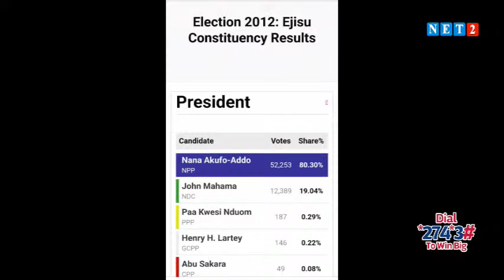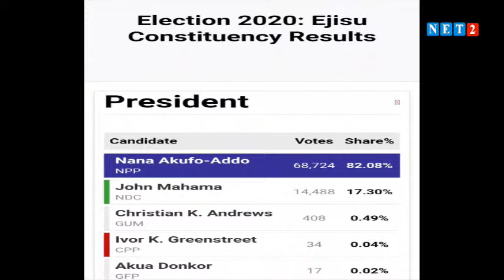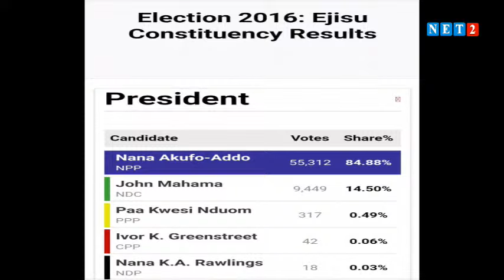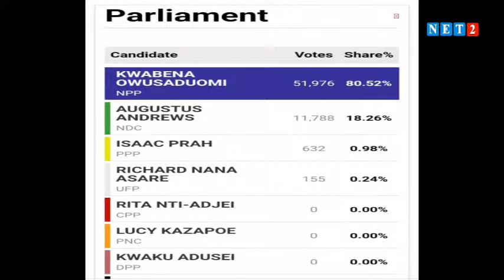Analysis on Ejisu Parliamentary Results from 2012-2020